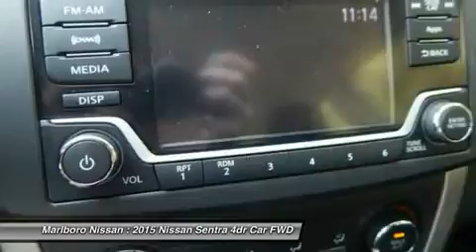2015 Nissan Sentra 36179